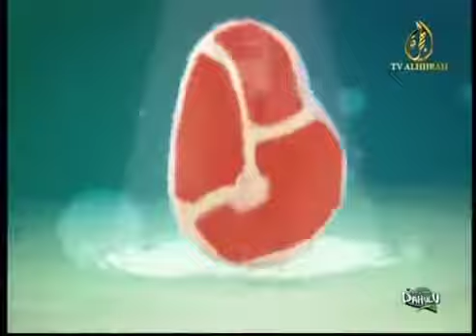pada zaman dahulu singa dan tikus